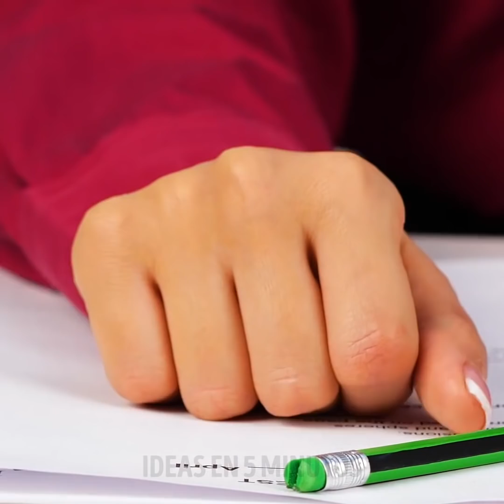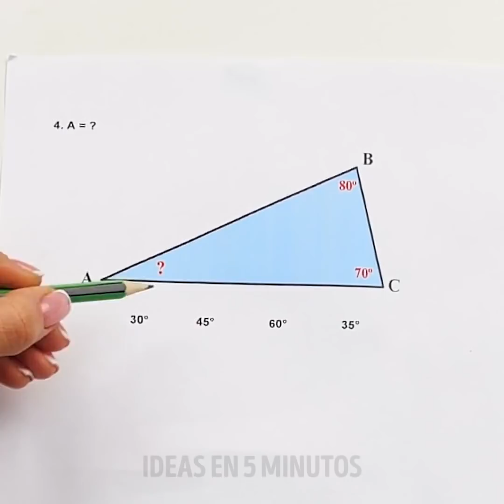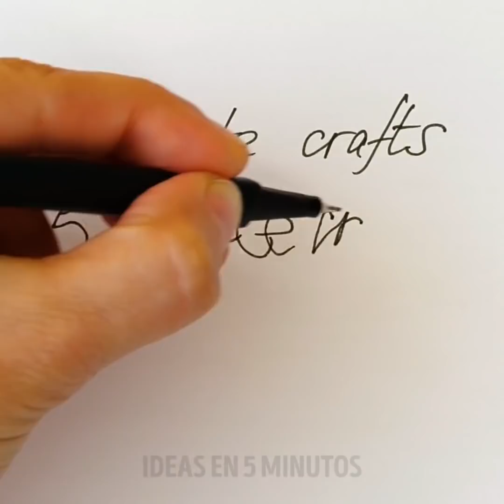IMPOSIBLES TRUCOS CON EL CUERPO QUE SOLO EL 1% DE LA GENTE PUEDE HACER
El cuerpo humano está lleno de misterios y enigmas. Algunas veces una persona puede hacer lo que otra no puede, como enrollar la lengua o mover ambas cejas al mismo tiempo. Y tenemos más de estos trucos con el cuerpo que creemos que tú y tus amigos deberían intentar ¡para ver quién puede hacerlos! ¿Estás listo para un reto? ¡Veamos quién tiene el cuerpo más flexible! El primer truco requiere seis personas acostadas en el suelo y formando un círculo. ¡Intenta hacer las formas que verán en la pantalla!

Para lo siguiente, necesitarás a un amigo. Los dos se tienen que sentar en una silla cada uno y entrar en balance cada uno con sus piernas. Una vez que las sillas se retiran, ¡veremos qué tan bien lo han hecho! Y ahora uno algo tramposo, intenta pararte contra la pared tocándola con los pies, después intenta tocar el suelo sin caerte. ¡Es imposible! Mira estos trucos ¡y haznos saber si pudiste hacer alguno de ellos!

MARCAS DE TIEMPO:

0:41 – Figuras con cuerpos humanos
2:27 – Balance en las piernas
4:57 – Toca el suelo mientras te paras contra la pared
6:58 – Rueda sin tirar tu zapato
9:40 – Cambia los dedos
11:05 – Toca tu cabeza y frota tu panza